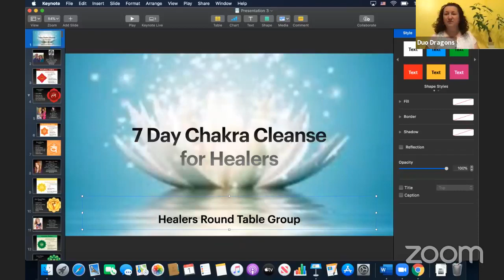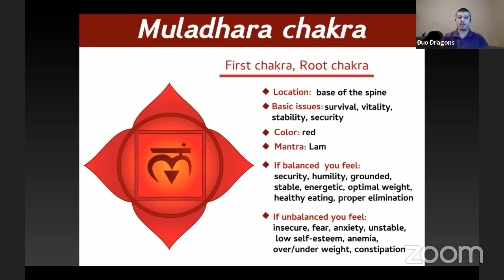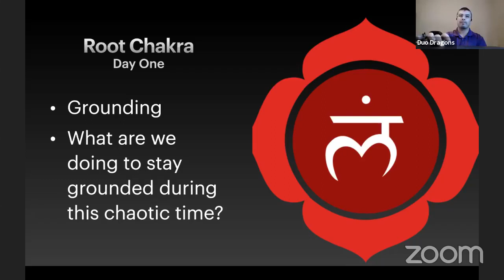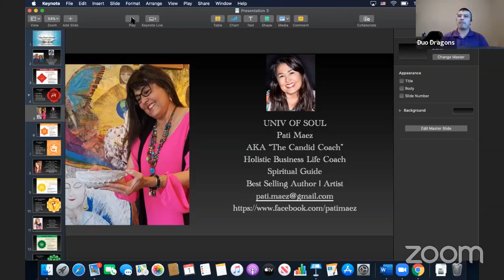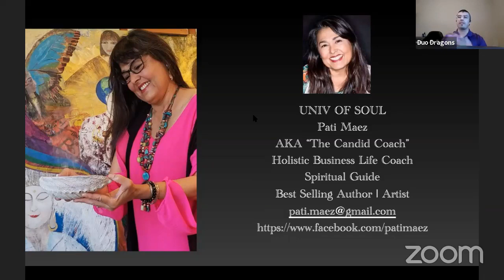Chakra Cleanse - Day 1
This is Day 1 from October 2020 Series was about Chakras Cleanse. We had 7 AMAZING Speakers share their gifts and wisdom with us.